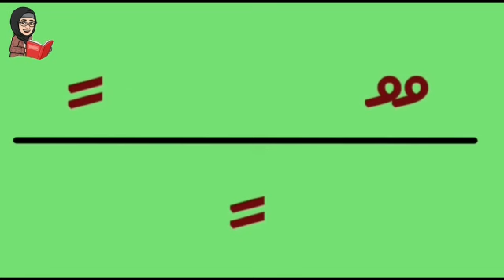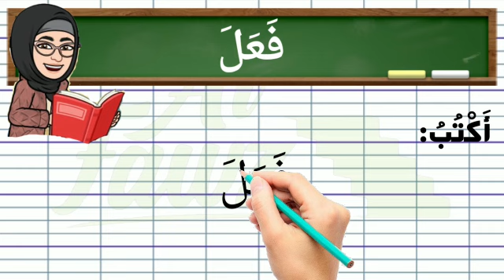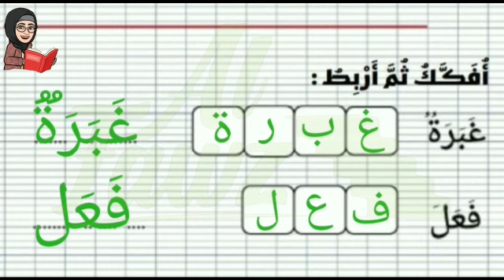Lecture et l’écriture des mots avec les Voyelles Courtes et Doubles, Séries Al FAWZ NIV 1, page 111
Niveau 1, intitulé "S’ENTRAÎNER À LIRE ET ÉCRIRE Des MOTS", avec les Voyelles Courtes et les Voyelles Doubles.

Les apprenants sont invités à développer leurs compétences en lecture et écriture en se concentrant sur les voyelles courtes et les voyelles doubles. Ce chapitre offre une opportunité précieuse d'améliorer la maîtrise de la langue arabe en se concentrant sur la reconnaissance des voyelles et leur utilisation dans la formation de mots. Les apprenants peuvent s'attendre à des exercices pratiques, des exemples concrets et des activités interactives qui renforceront leur compréhension de ces concepts linguistiques essentiels. En somme, ce chapitre constitue une étape cruciale dans l'apprentissage de la langue arabe au niveau 1 de la série "Al FAWZ

"Ô Allah, facilite notre apprentissage et guide nous vers la connaissance qui est bénéfique. Permets nous de comprendre et de retenir ce que nous étudions, et accorde nous la capacité d'appliquer ce savoir de manière bénéfique. Amine."

Apprendre à lire et écrire des mots
voyelles courtes